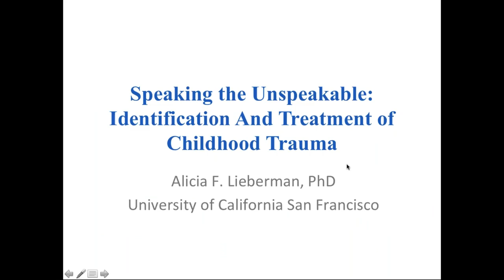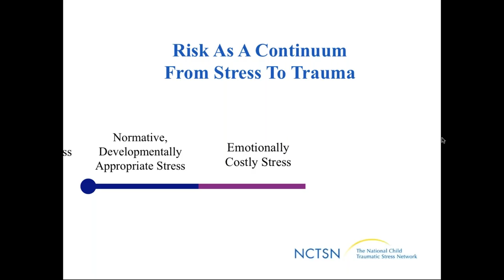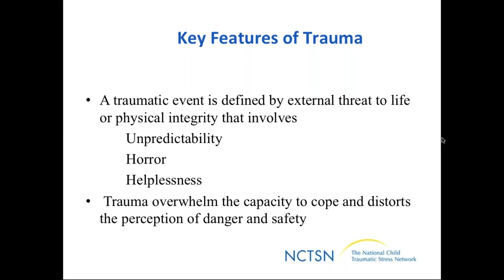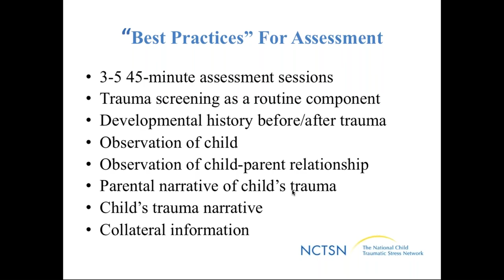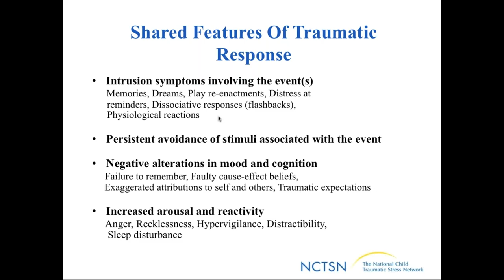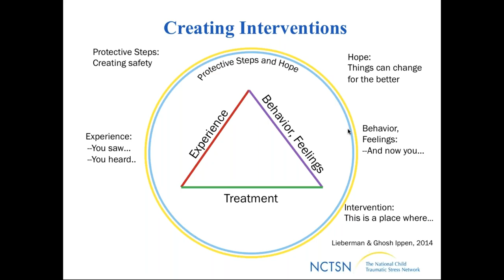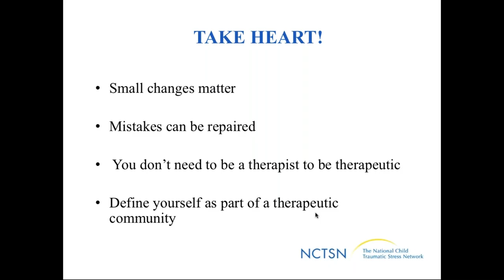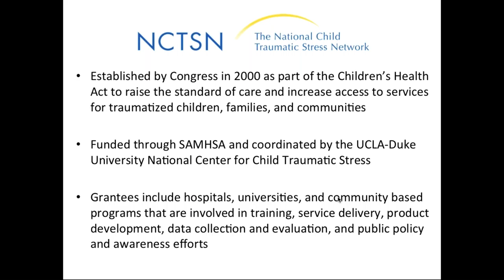Identification & Treatment of Childhood Trauma - Alicia Lieberman